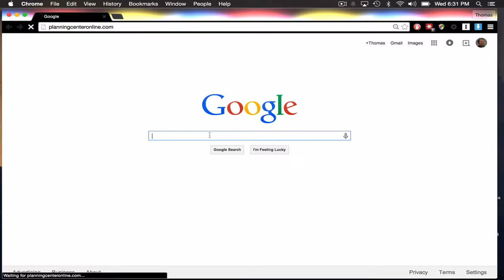Printing Cue Sheet - Planning Center Online